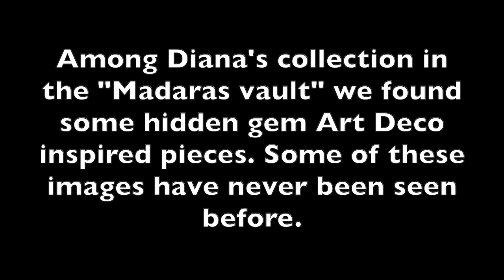Madaras Unearthed: Art Deco Inspiration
The Madaras you may not know...
As we searched the Madaras vault for hidden gems among Diana's collection, we realized how many pieces were Art Deco and what fun it would be to bring these to light. Some of these images have never been seen before.
Art Deco is a style popularized in the 1920's and 30's. It is characterized by simplicity, geometric designs, clean lines, and bold colors.